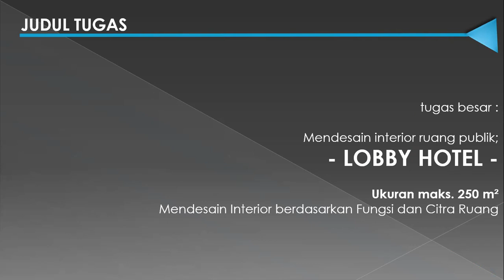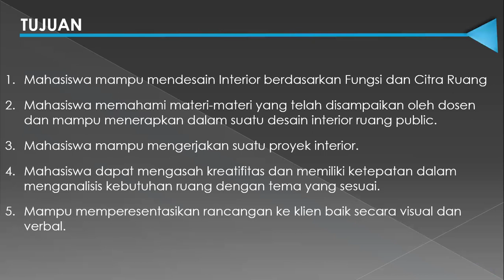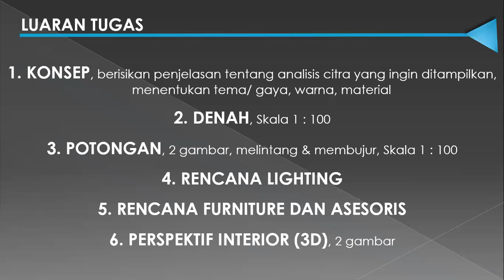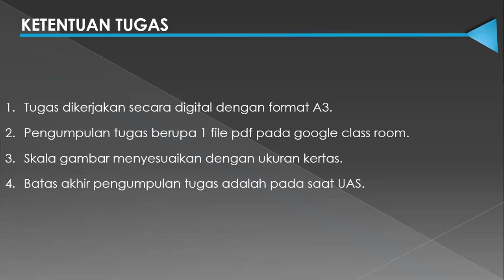P13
TUGAS UAS